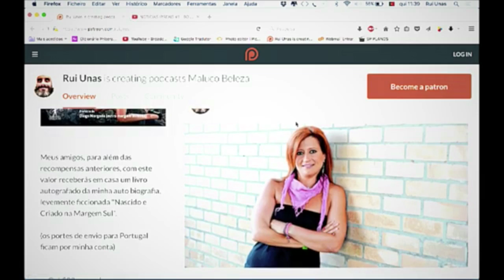Promo a sério - Joana Latino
Podem apoiar o Maluco Beleza por apenas $1 mês com acesso a conteúdo exclusivo, recompensas e sorteios

(O nosso pedido de desculpas pela qualidade da imagem, mas não foi possivel fazer o upload com qualidade maxima)
A promo a sério com a indomável Joana Latino!